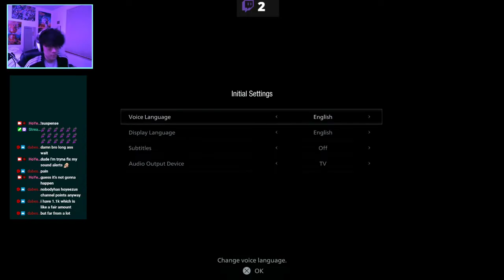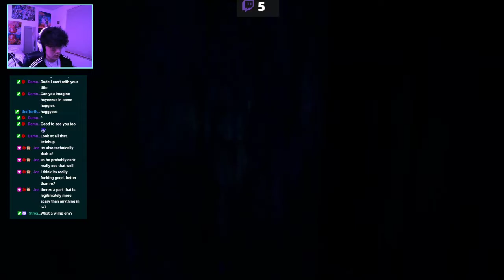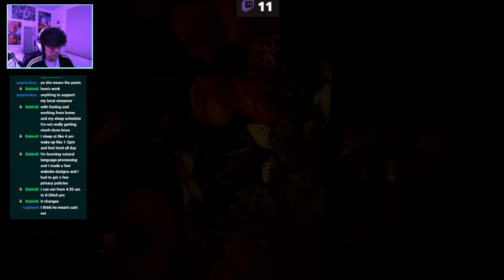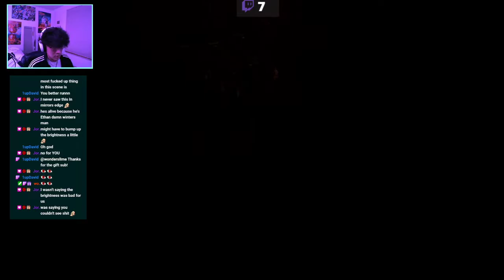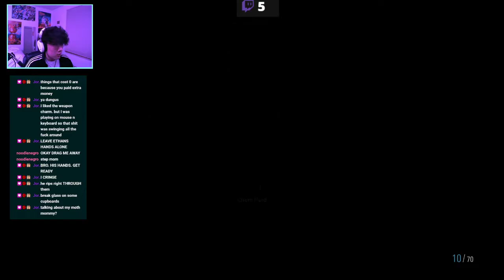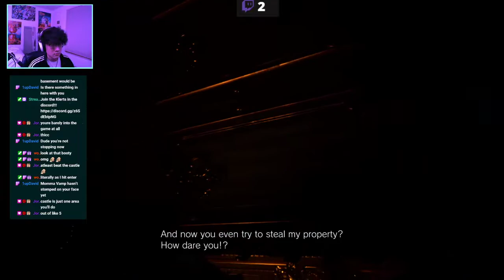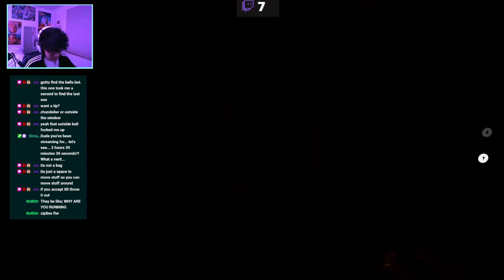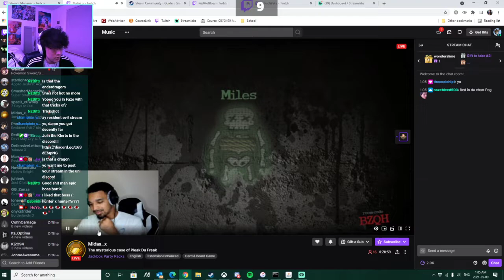08/05/2021: my diaper is ready to play this mf game RE8 LET'S GO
RESIDENT EVIL VILLAGE IS FINALLY HERE, so I start strong, definitely never getting scared (jk I jump and scream at least a billion times per minute in this game because it's terrifying). I solve puzzles, shoot... things... and run from... things...

Chapters
00:00 Intro/Setup
7:00 Resident Evil Village
3:33:42 Wrap-up/Raid